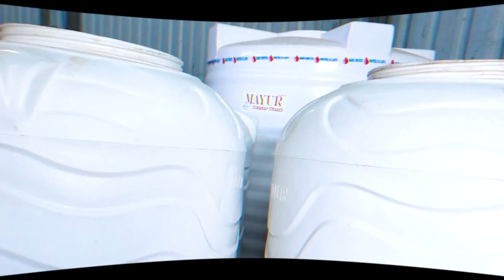Narendra_Modi मी मोदीच्या बा ला भेत न्हाय ! ।। वज्रधारी न्यूज ।।